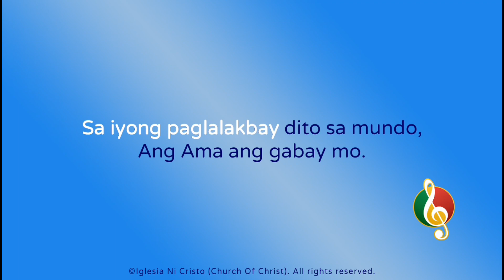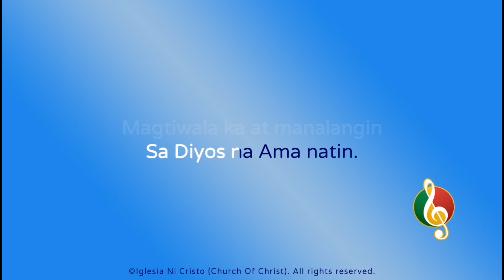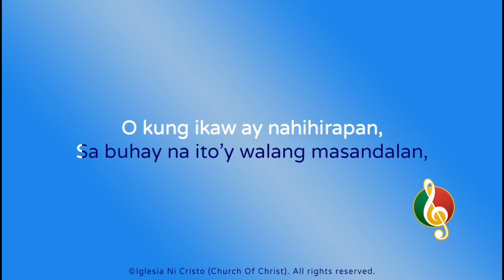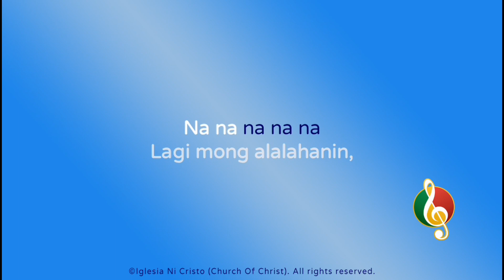Lagi Nating Isipin